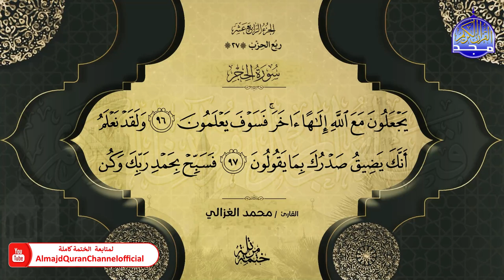ختمة قرآنية كاملة 🌦️ سورة الحجر 🌦️ القارئ - محمد الغزالي 🌦️ HD